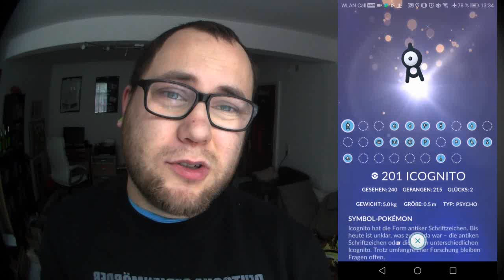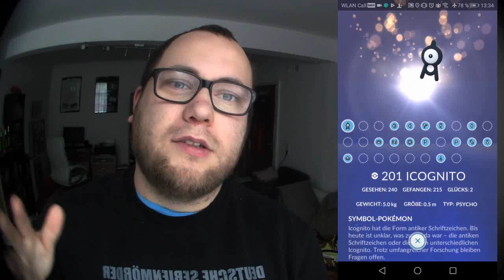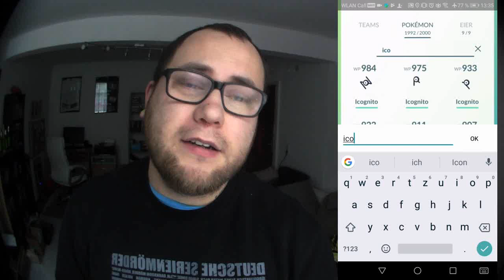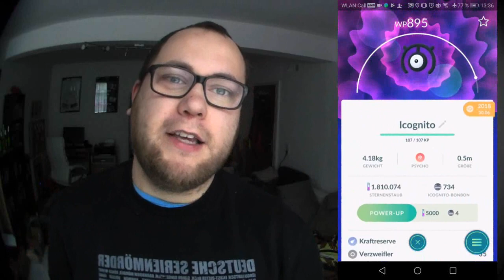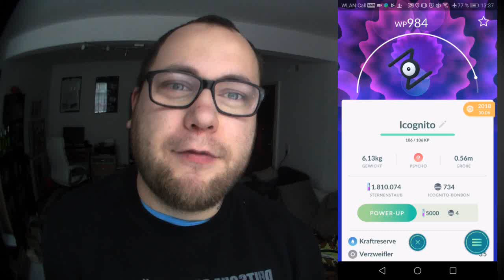Safari Zone Brasilien war heftig !!! | Pokémon GO Deutsch # 192